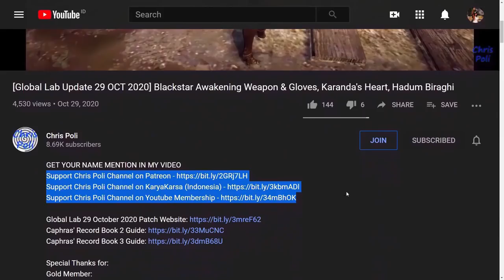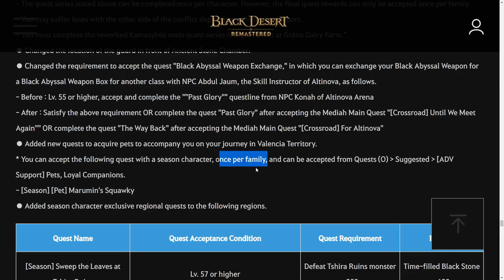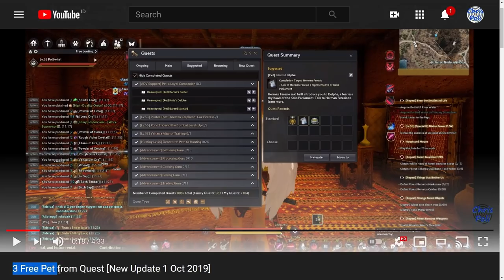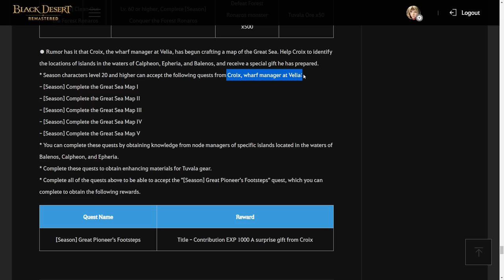Free Pet & Fughar's Precious Gift Box from Main Quest & Seasonal Island Questline Guide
The "[Pet] Marumin's Squawky" quest, which was previously only available to season characters, is now available to normal characters.
- This quest is only available once per family, so your normal characters cannot accept this quest if you have completed it before.
- Normal characters can easily find the quest in the Suggested tab of the Quests (O) window.

Special Thanks for:
Gold Member:
  - Lowch
  - Zacrue
  - DubyaDude
  - LeeChamp
  - Spartan (NA Guild)
  - JimmySnakes
  - Doki
  - Trancestor
  - Doughnuts
  - AghanimScepter
Silver Member:
  - Kinnsley
  - Deffmond
  - Remi-(AWJL)
  - Bumaru
  - Pulv
Bronze Member:
  - ThePirateBeowolf
  - Charles

In-Active Member:
 - Ellion
 - CaptainSpock
 - Leon Muhkuh
 - Mansuru

Time Stamp:
00:00 Intro
00:14 Support Chris Poli Channel on Patreon/KaryaKarsa/Youtube Membership
00:54 Special Thanks for Direct Support
01:19 Overview Update after 30 Dec 2020
01:25 Previous 3 Free Pet from Main Quest
02:50 How to Get Marumin's Squawky
04:02 [Season] [Pet] Marumin's Squawky
04:38 About Marumin's Squawky
05:13 Exchange Type Marumin's Squawky
05:50 Fughar's Precious Gift Box from Croix
06:16 [Season] Complete the Great Sea Map I
08:01 [Season] Complete the Great Sea Map II
08:53 [Season] Complete the Great Sea Map III
09:40 [Season] Complete the Great Sea Map IV
10:29 [Season] Complete the Great Sea Map V
11:23 [Season] Great Pioneer's Footsteps
11:43 Title "Island Hopper"
12:01 Opening "Fughar's Precious Gift Box"
12:33 Ending